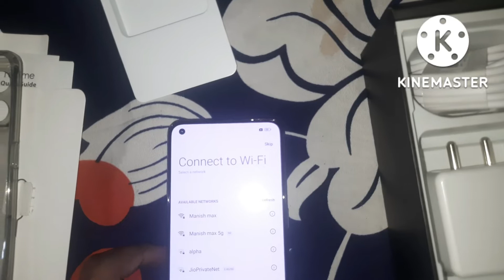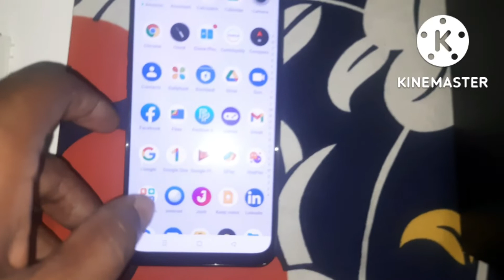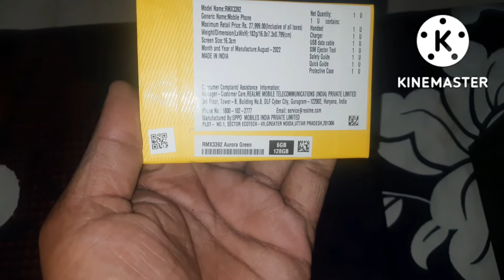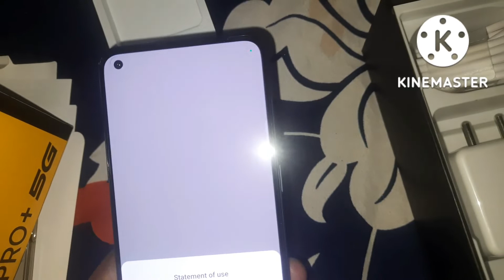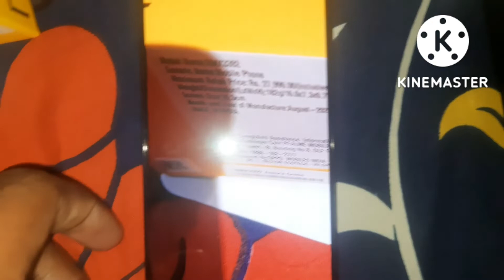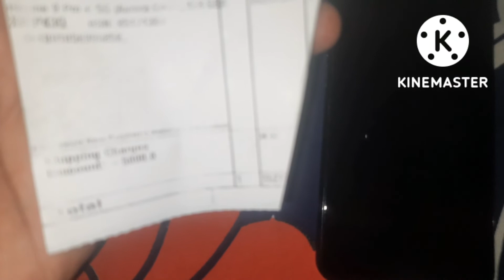Realme 9 PRO plus || BBD Sale 2022 | 17999 rs_ unboxing &card offers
Realme 9 PRO + || unboxing & Review
realme 9 pro plus malayalam review,
realme 9 pro plus pubg test,
realme 9 pro plus vs vivo t1 pro,
realme 9 pro plus budget phone,
realme 9 PRO price 17999 rs only,

Do share your comments in comment section.